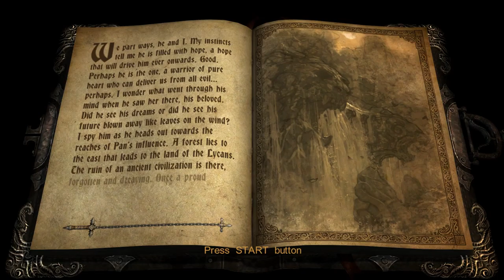Castlevania Lords of Shadow EP.6 | For the Light